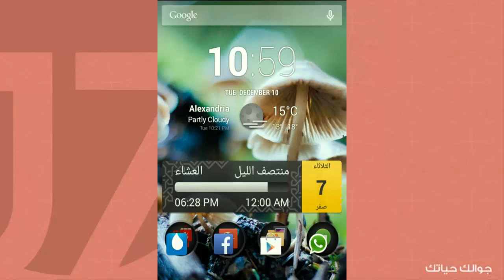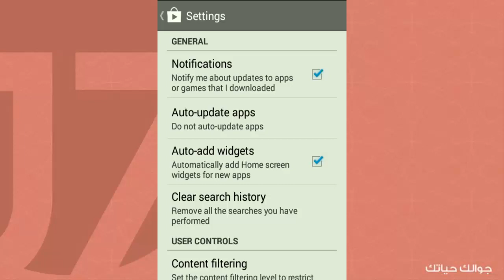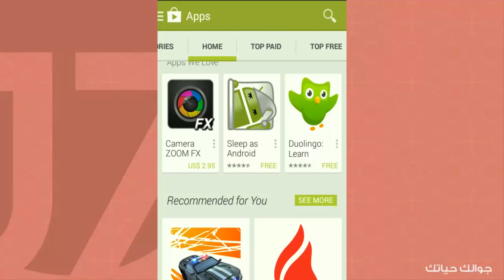طريقة إيقاف أو تشغيل التحديث التلقائي للبرامج من بلاي ستور